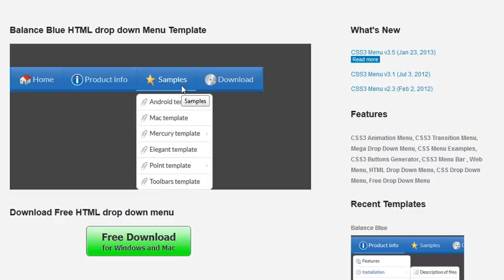HTML drop down Menu Template: great CSS3 properties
HTML drop down maker allows us to create awesome menus with Pure CSS. We only have to define captions (links, colors, fonts, etc.) of items from the main menu or their submenus, and the application will generate the CSS file and HTML code for your design. It's that simple. The ease of use of HTML drop down menu generator allows users to create fantastic menus easily.